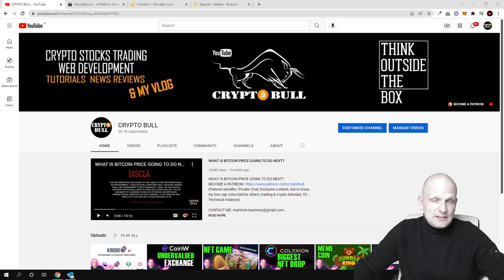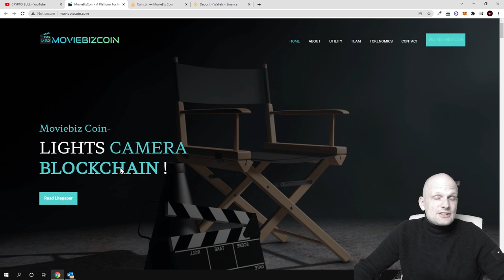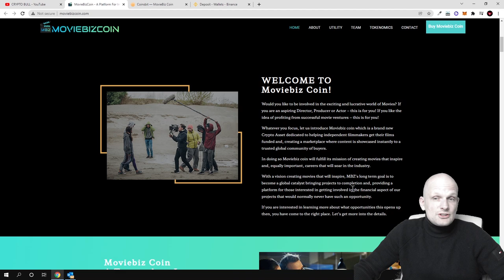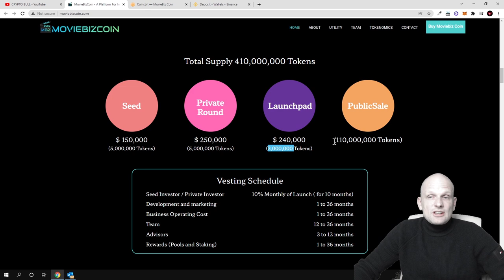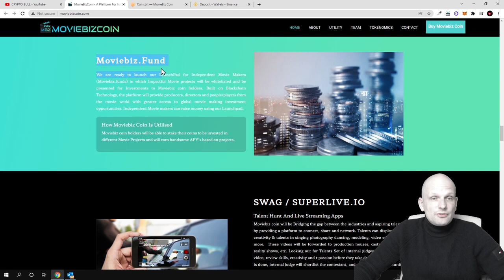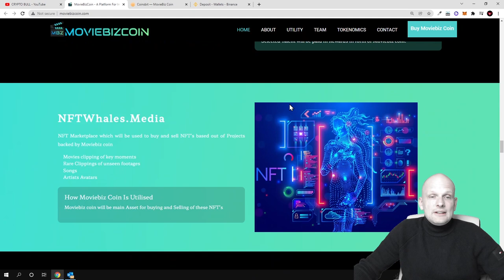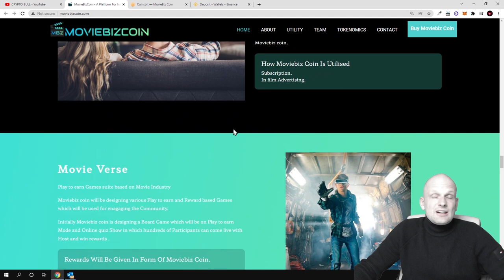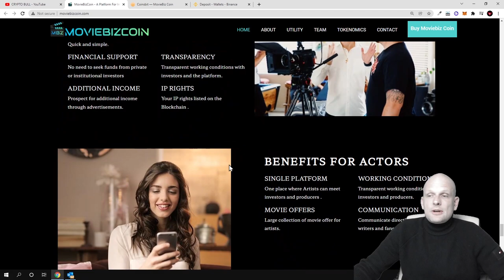MOVIEBIZCOIN (MBZ) CRYPTO PROJECT PRESALE REVIEW!?!